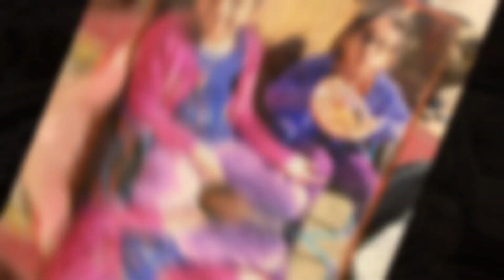Taima ny herry ko kya diya?? | Vlog dair sy kyun lagaya?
Chaand raat Mubarak 💕